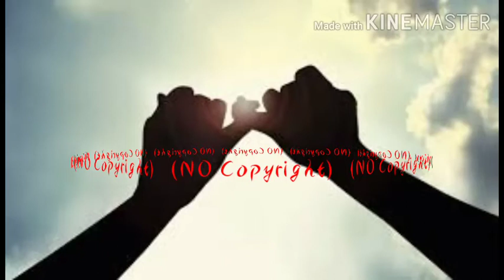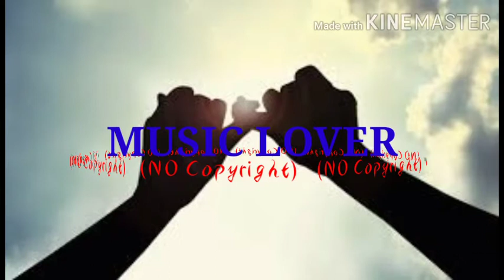Promises_-_Letter_Box_(No_Copyright_Music)(256k)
No_Copyright_Music)
No_Copyright_Music
No Copyright for vloggers